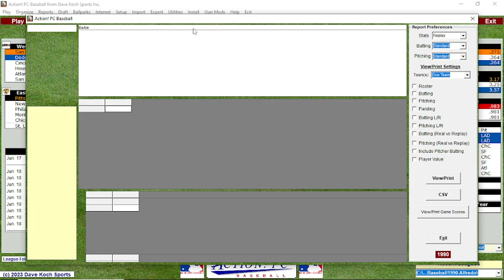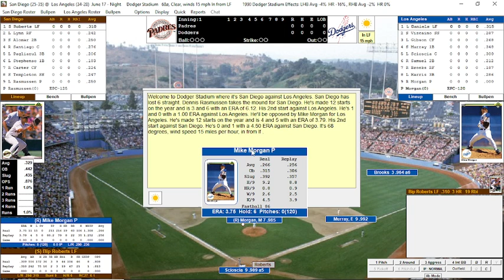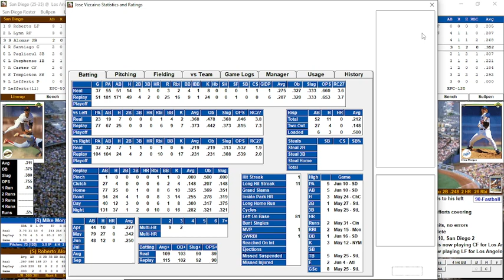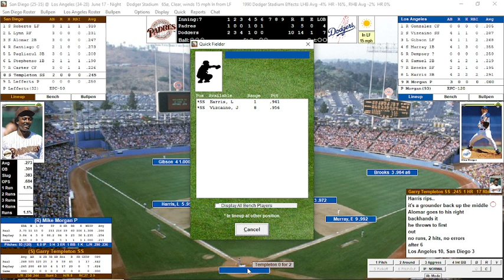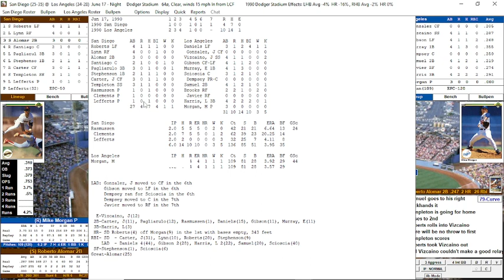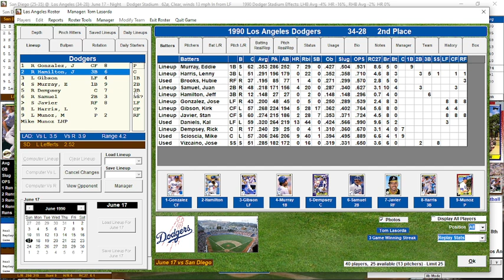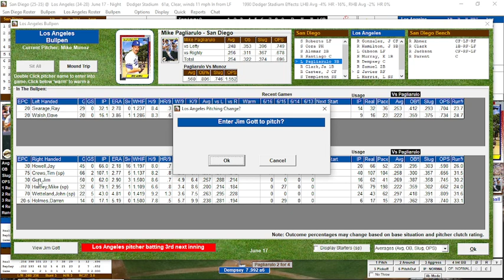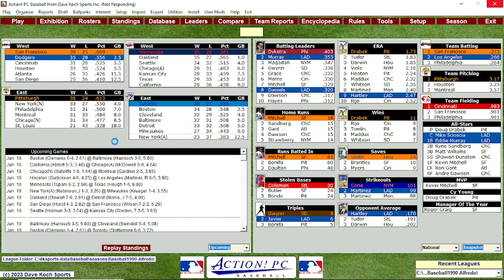1990 Game #63 Padres @ Dodgers